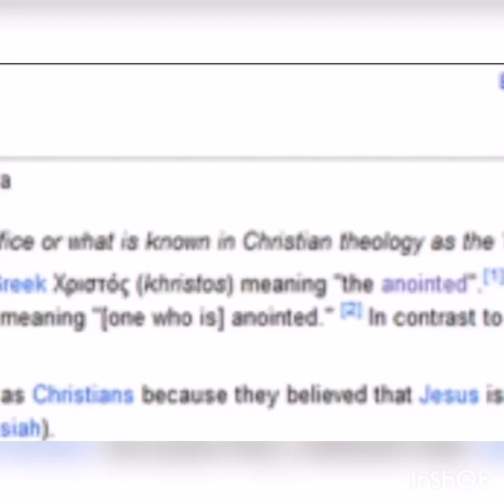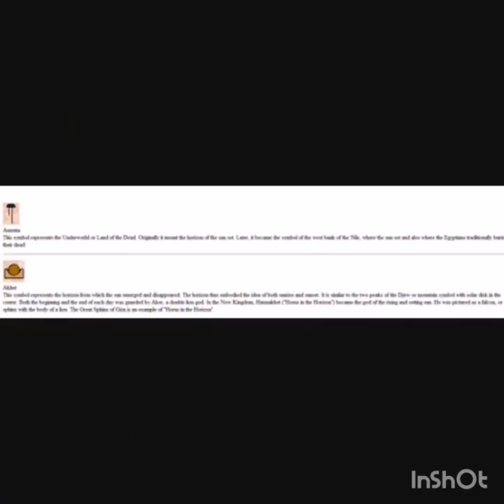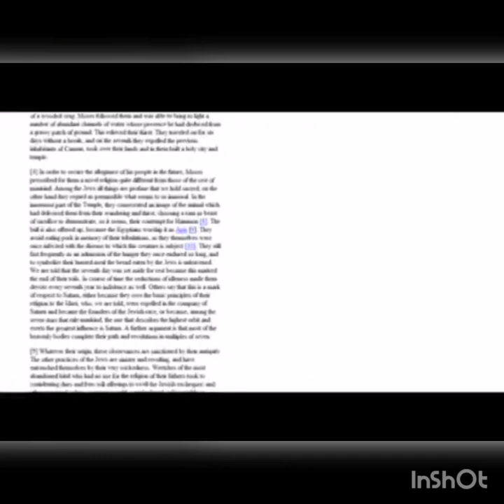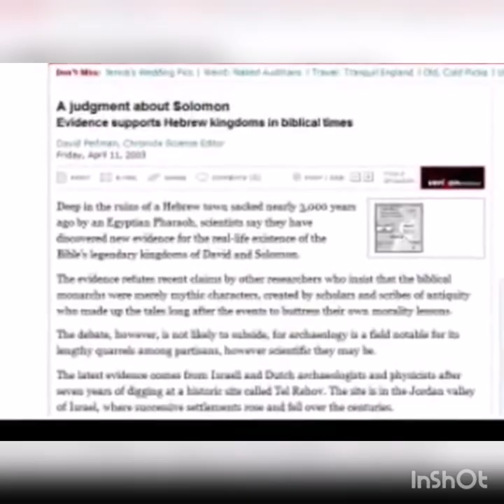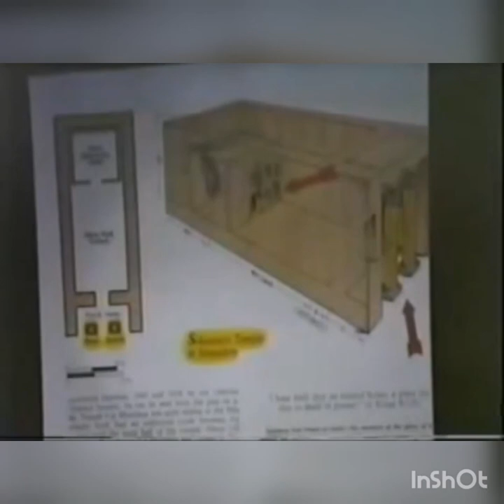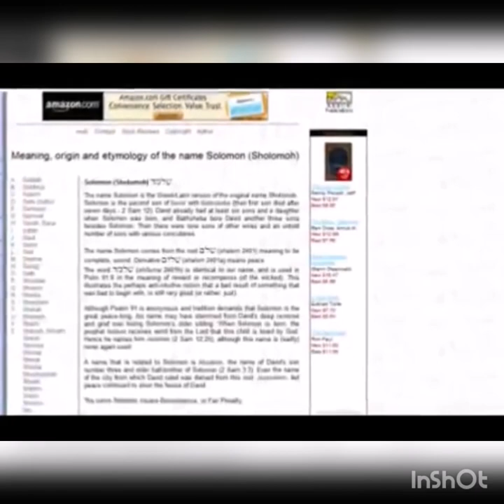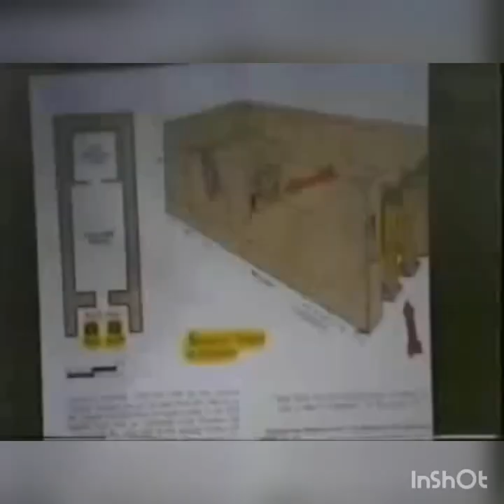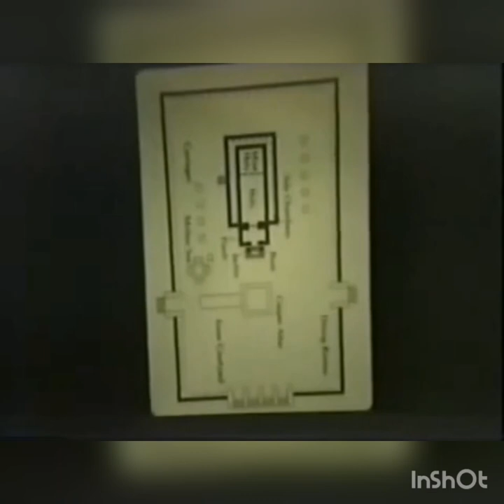JORDAN MAXWELL TEACHER OF Helena Petrovna Blavatsky Russian occultist Theosophy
(Russian: Еле́на Петро́вна Блава́тская, Yelena Petrovna Blavatskaya, often known as Madame Blavatsky; 12 August [O.S. 31 July] 1831 – 8 May 1891) was a Russian occultist, philosopher, and author who co-founded the Theosophical Society in 1875. She gained an international following as the leading theoretician of Theosophy, the esoteric religion that the society promoted.

The idea of Occult Science appears in 19th century occultism, especially Theosophy
M A D A M E  Blavatsk
The Kabbalah has also been described as Occult science

 Occultism has its basis in a religious way of thinking, the roots of which stretch back into antiquity and which may be described as the Western esoteric tradition.
Its principal ingredients have been identified as Gnosticism, the Hermetic treatises on alchemy and magic, NeoPlatonism, and the Cabbala all originating in the eastern Mediterranean area during the first few centuries AD.

Gnosticism properly refers to the beliefs of certain heretical sects among the pagans and early Christians that claimed to possess gnosis, or special esoteric knowledge of spiritual matters.  Although their various doctrines differed in many respects, two common Gnostic themes exist: first, an oriental (Persian) dualism, according to which the two realms of Good and Evil, Light and Darkness, order and chaos are viewed as independent battling principles; and second, the conviction that this material world is utterly evil, so that man can be saved only by attaining the gnosis of the higher realm.

The Gnostic groups seemed to disappear in the fourth century, but their ideas inspired the dualistic Manichaean religion of the second century and also the Hermetica.
These Greek texts were composed in Egypt between the third and fifth centuries and developed a synthesis of Gnostic ideas, Neoplatonism and cabbalistic theosophy.
Since these mystical doctrines arose against a background of cultural and social change, a correlation has been noted between the proliferation of the sects and the breakdown of the stable agricultural order of the late Roman Empire.

When the basic assumptions of the medieval world were shaken by new modes of enquiry and geographical discoveries in the fifteenth century, Gnostic and Hermetic ideas enjoyed a brief revival.

Germany boasted several renowned scholar magicians in the Renaissance, and a number of secret societies devoted to Rosicrucianism, theosophy, and alchemy also flourished there from the seventeenth to the nineteenth centuries.  However, the impetus for the necromantic occult revival of the nineteenth century did not arise in Germany.

It is attributable rather to the reaction against the reign of materialist, rationalist and positivist ideas in the utilitarian and industrial cultures of America and England.
The modern German occult revival owes its inception to the popularity of theosophy in the Anglo-Saxon world during the 1880s.

Her colourful life and travels in the 1850s and 1860s, her clairvoyant powers and penchant for supernatural phenomena, her interest in American spiritualism during the 1870s, followed by her foundation of the Theosophical Society at New York in 1875 and the subsequent removal of its operations to India between 1879 and 1885, have all been fully documented in several biographies.
 'The Secret Doctrine' claimed to describe the activities of God from the beginning of one period of universal creation until its end, a cyclical process which continues indefinitely over and over again.
The story related how the present universe was born, whence it emanated, what powers fashion it, whither it is progressing, and what it all means.
 Madame Blavatsky illustrated the stages of the cosmic cycle with a variety of esoteric symbols, including triangles, triskelions, and significantly, swastikas.
So extensive was her use of the swasitka, considered to be a sign of fortune and fertility, that she included it in her design for the seal of the Theosophical Society.
The executive agent of the entire cosmic enterprise was called Fohat, a ‘universal agent employed by the Sons of God to create and uphold our world.'
Besides its racial emphasis, Theosophy also stressed the principle of élitism and the value of hierarchy.
Blavatsky claimed she received her initiation into the doctrines from two exalted masters.
These adepts were not gods but rather advanced members of our own evolutionary group, who had decided to impart their wisdom to the rest of the Aryan mankind.

UPDATE MEET